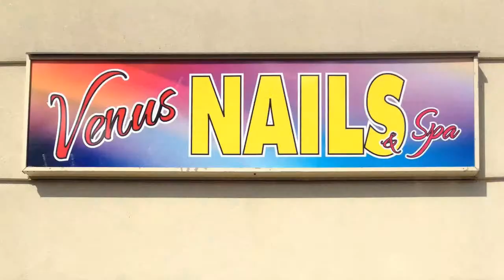Venus Nails & Spa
Welcome to Venus Nails & Spa in Burlington. We can help you get the great results you expect to see from knowledgeable professionals. When you opt for a professional manicure, our nail technicians always gently massage your hands giving a relaxing start to any of our nail services.